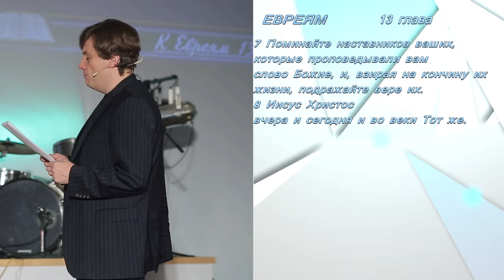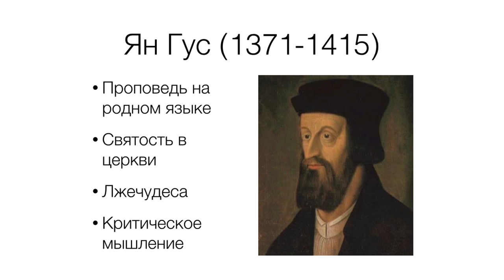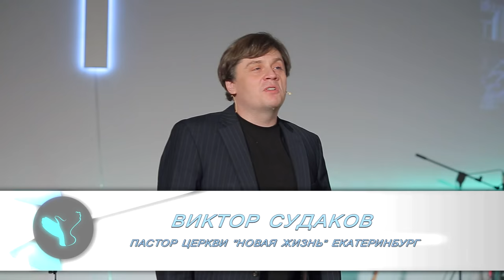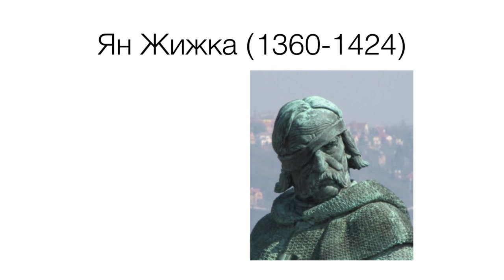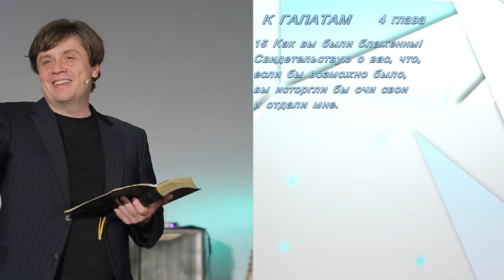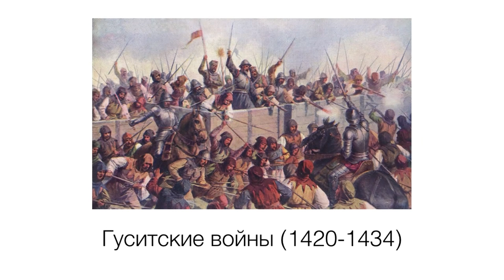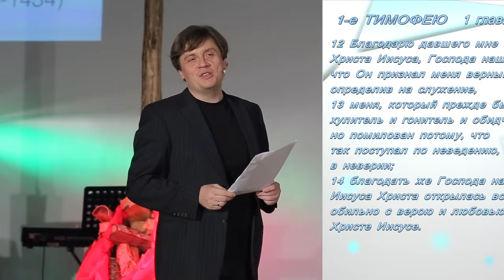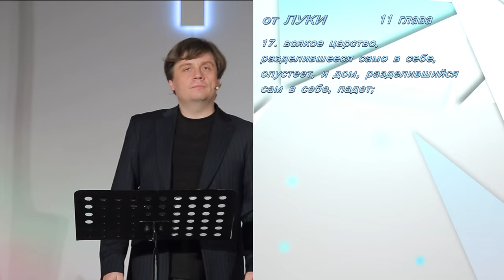Виктор Судаков - Ян Гус: вера, неподвластная огню!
"Ян Гус: вера, неподвластная огню!" - проповедь Виктора Судакова, пастора протестантской церкви "Новая Жизнь" г. Екатеринбурга.

newlife.ru